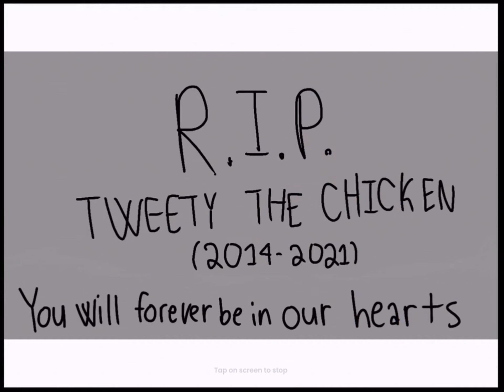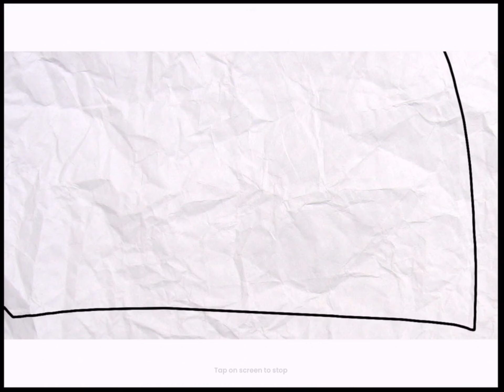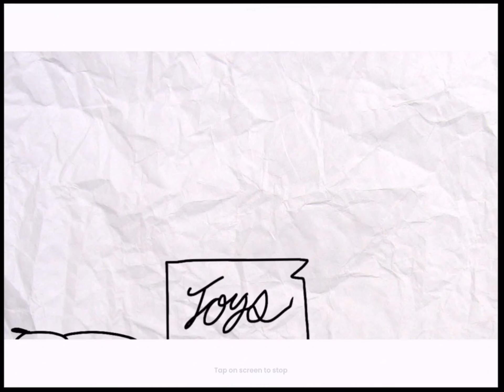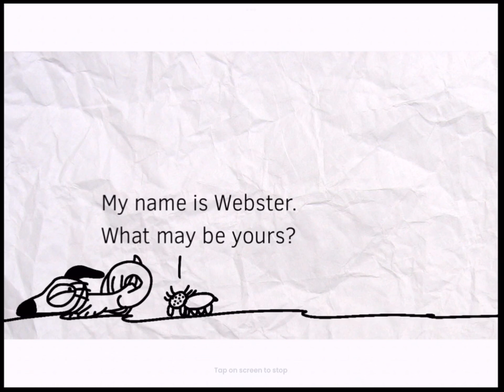(S5) The Ryder Show Cartoons: Doggy-Sitting (FULL EPISODE)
The full uncut episode titled "Doggy-Sitting".
August 17, 2021 - January 3, 2022 (the home alone remake was being made the same time this cartoon's finale was being made)
Episode description: "When Ryder comes home with a new puppy, Jazmin doesn't know how to accept her, while Blue shows Jazmin how the new puppy is a dog, just like her."